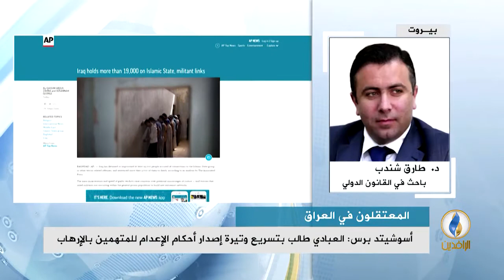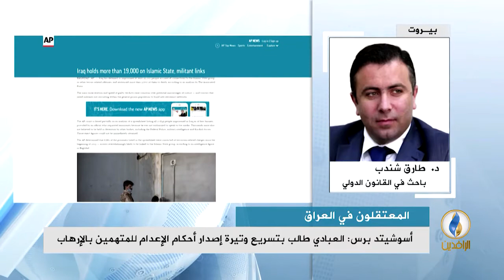مداخلة د. طارق شندب بشأن احتجاز القوات الحكومية في العراق 19 ألف شخص بتهمة الصلة بتنظيم الدولة